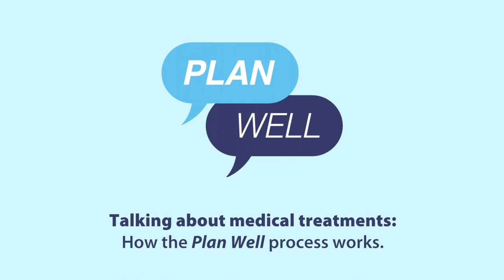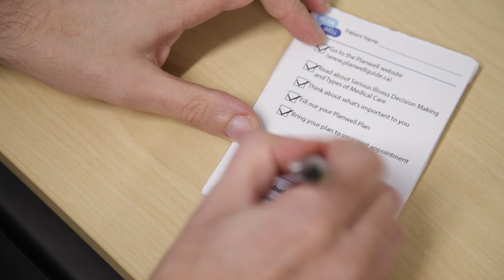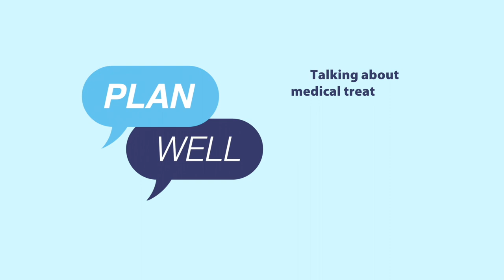Talking with your doctor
Values are personal feelings or beliefs that are most important to you when thinking about medical treatments that you might be offered when you are seriously ill. Your values are a big part of medical decision-making. It’s not what your family thinks is important. It’s not what your doctor thinks is important. It’s really what you think is important. This video shows an interaction between a doctor and his patient talking about values and how to communicate preferences for medical to care to loved ones.